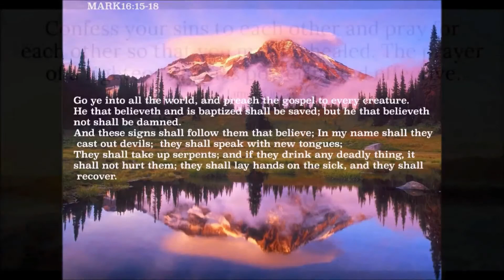HESSHUGHES MINISTRIES A J BACK PAIN AND KNEE PAIN HEALED MOVEMENT RESTORED PAINTED OUR TUFF SHEDD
A J BACK KNEE PAIN HE HURT ALL OVER LEVEL 5 OUT OF 10 EXPERIANCES THE HEALING POWER OF JESUS CHRIST HIS LEG GROWS OUT PELVIS TURNS GOD HEALS HIS ANCLE AND FOOT TOO ALL PAIN IS GONE HE HAS ALL HIS MOVEMENT IN HIS KNEE LEG RESTORED ALL THE GLORY GOES TO GOD!THANK YOU JESUS!